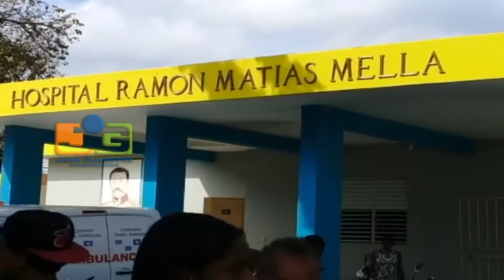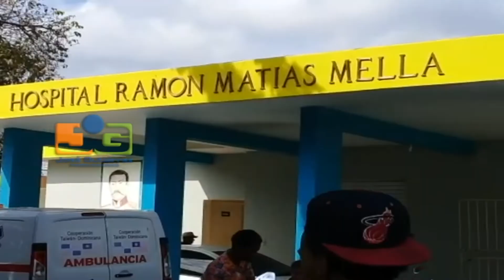Director hospital Dajabón llama a población a estar alerta con el Coronavirus, “pero no alarmarse"